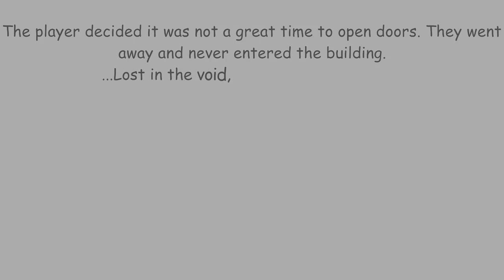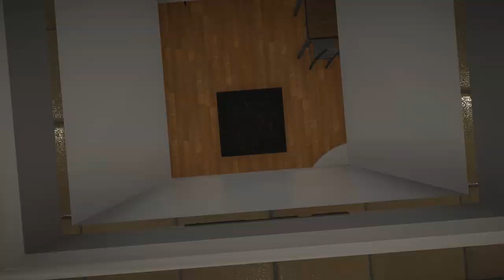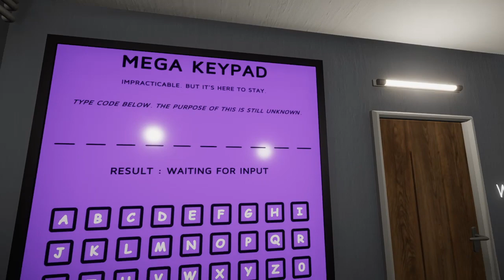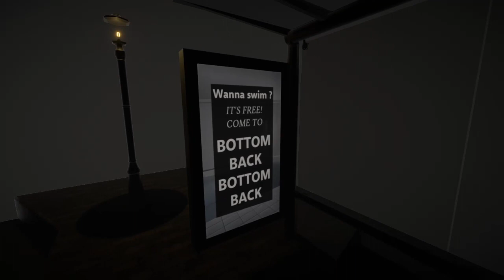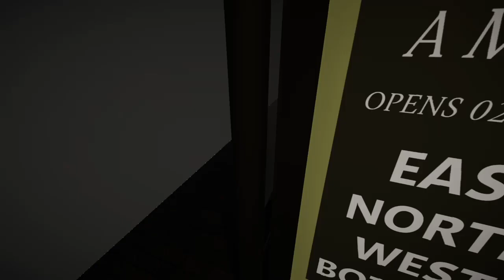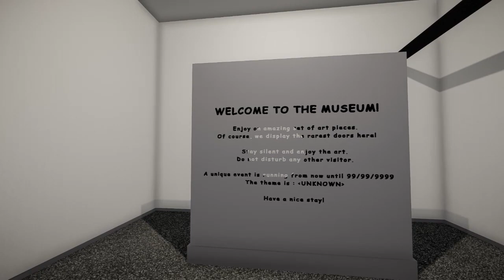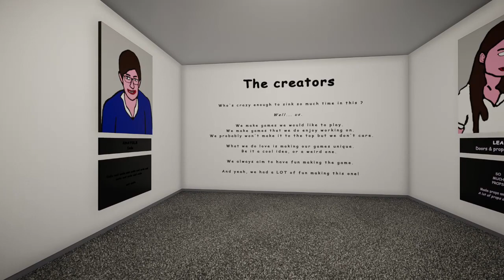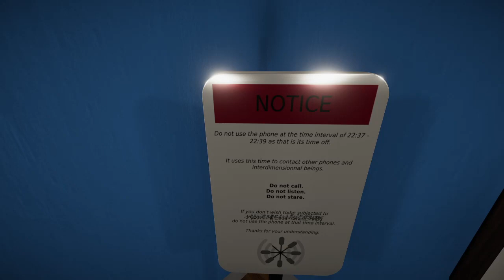Just More Doors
DRM Free at itch.io